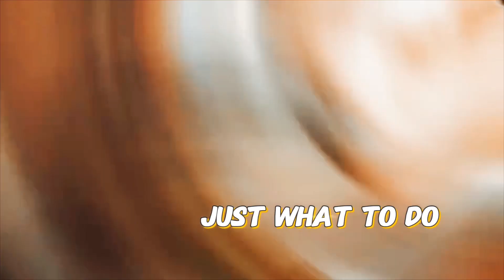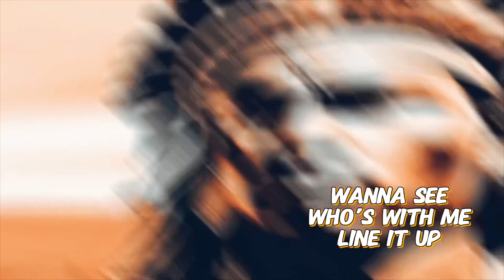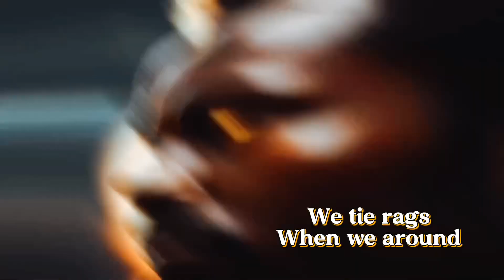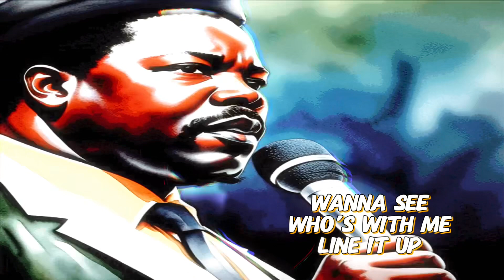SUPER SOLDIER - Yashar Sharah & Shadoman (LYRIC VIDEO)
Super Soldier

Artists:
Yashar Sharah
Shadoman

Produced By:
Sound Cirrus
Tracy “Ram” Nelson

Find Yashar Sharah
@TheRealYasharSharah on TikTok & Instagram

Find Shadoman
shadoman1 on TikTok

TO BE CLEAR:
THE IMAGES USED IN THIS VIDEO ARE THE ONLY GENERATED  (OR ALTERED) A.I. CONTENT.

ANY ARTISTS & PRODUCER(S) ARE VERY REAL & ALL VOCALS & INSTRUMENTATION WAS CREATED & PERFORMED BY LIVING ENTITIES.